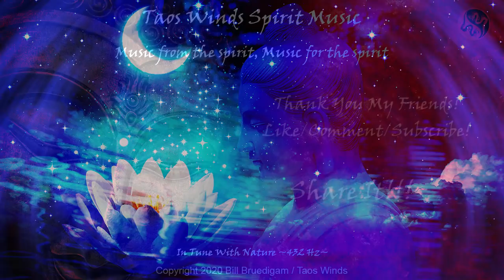“Healing Waters” (Earth Star Chakra - Zen Meditation)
SOOTHING SPIRITUAL HEALING… While finishing this up, it is 2/22/2020, a magical foggy day in the high desert mountains. While this was coming together initially, the music, I was listening to it nonstop for two days. I’m listening to it right now as a matter of fact. It has been weaving through my life constantly since I hit the first note. I just can’t get enough of it personally. I love it when that happens! Now I share it with you my friends. Come to this as often as you need.

Get your Zen going again… This is very pure musically, it allows you to drift away. I just let it play over and over, and feel so calmed and soothed. If you lay back, or sit in the Lotus position, you will find yourself drifting above your body into the infinite peace of the Universe. It is almost as if you are dissolving and floating off into the ethereal plane.

Earth Star Chakra; The grounding point of the entire Chakra system, like the roots of a plant, spreading out into the Earth beneath you. It helps ground you and remove energies picked up throughout your day… from negative people, spaces and other sources. It connects the etheric self to the natural energy of the Earth we stand upon, bringing us into balance with it all. Draw upon the great mother that we are all a part of. If at all possible, remove your shoes and stand upon the Earth for the maximum results. Sit near the water if you can, or stand in the water (river, stream, lake, ocean) to really connect to it all. Water is most conductive to the energies of the Universe in which we live.

ॐ

Relax, let your body, body and soul heal...

Find your Zen again…

Peace to you all my friends! ☥☬☮☯☸

Namaste…

This music is “Fresh from the Spirit” and “In Tune with Nature!” (432 Hz)

Use headphones/earbuds to take advantage of the binaural effect. Or stereo speakers to feel the affect throughout.